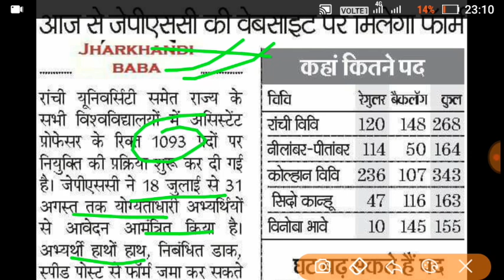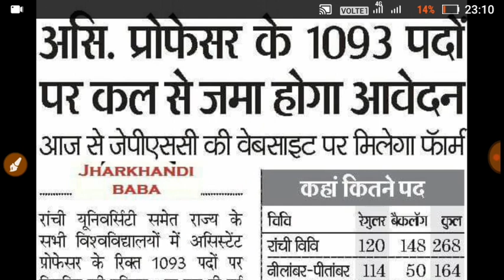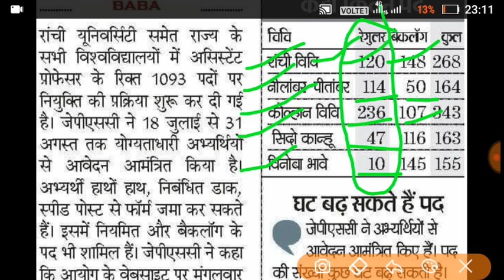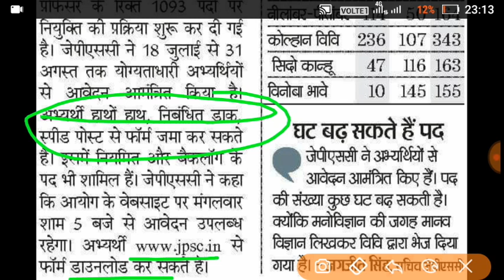Good news for NET/SET/JRF,phd पास अभ्यर्थियों के लिए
Online gs by diwakar